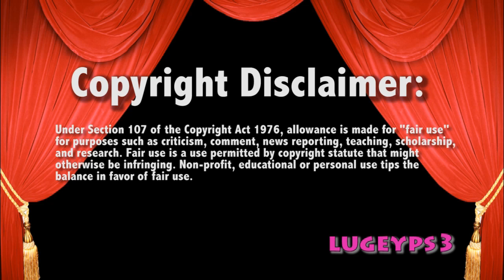WWE Smackdown 5/5/16 Vaudevillains vs Social Outcast